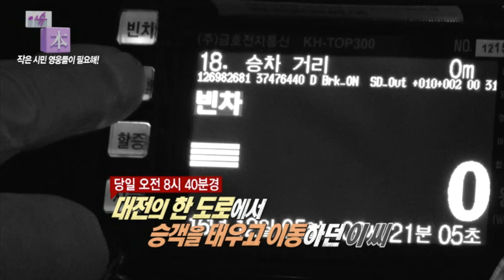택시기사는 누가 죽였나? 쓰러진 택시기사를 두고 간 승객 착한 사마리아인 법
당신이라면 어떻게 하시겠습니까? 승객을 태우고 이동하던 이씨는 갑자기 가슴 통증을 호소하며 쓰러졌습니다.  승객은 비행기가 늦었다며 공항으로 사라졌는데요, 당신이라면 어떻게 하시겠습니까. 사회 일원으로써의 공동체의식이 사라진 현대, 심각성을 이슈본에서 파헤쳐봤습니다.

☆다양한 정책 정보가 가~득 KTV유튜브 구독 꾸~욱 눌러주세요!☆